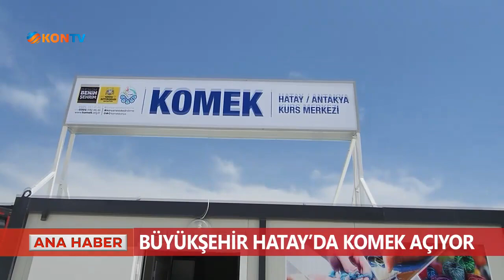Büyükşehir Hatay'da KOMEK açıyor